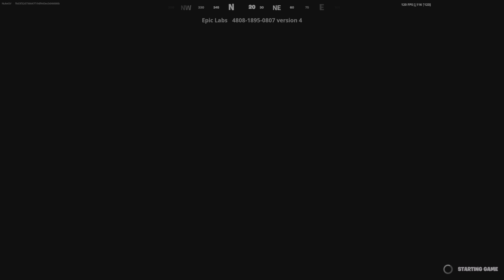Metallica Event fortnite (no commentary)